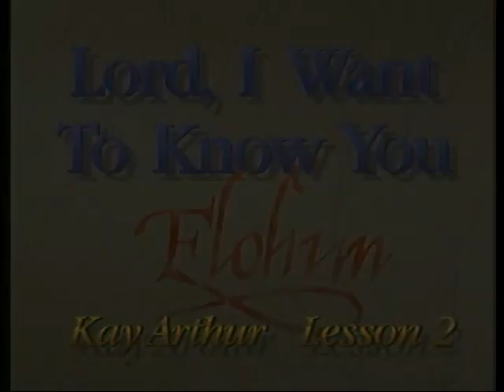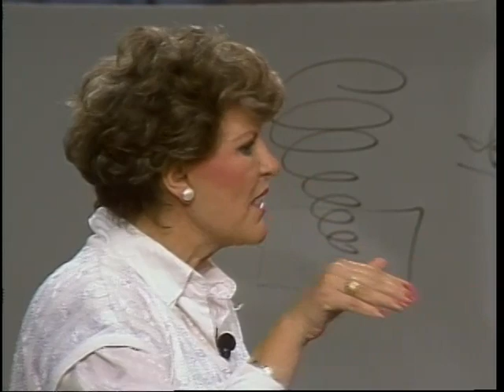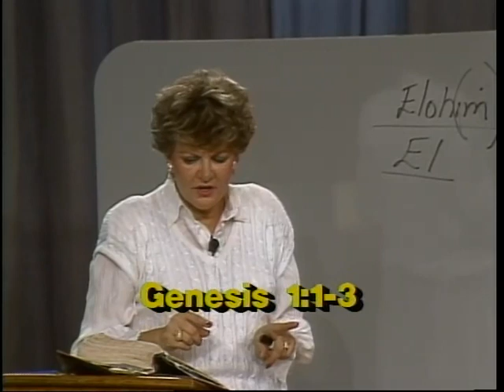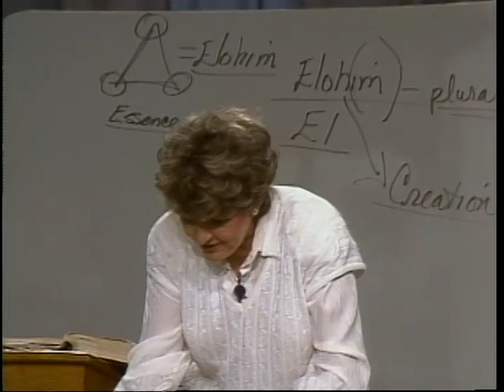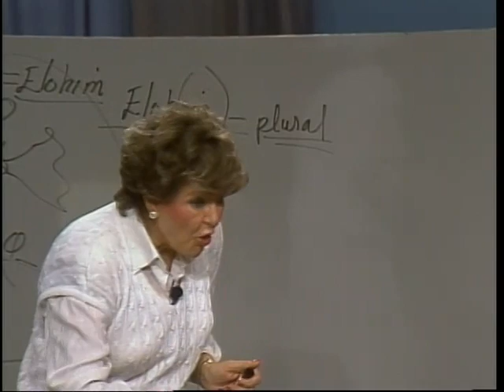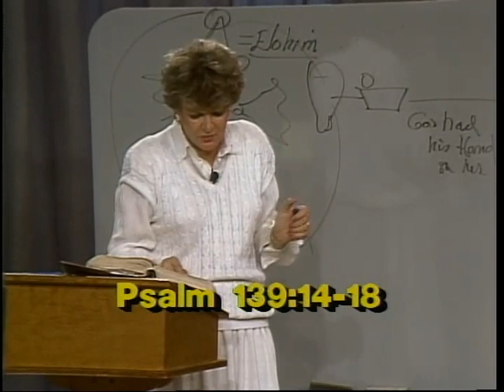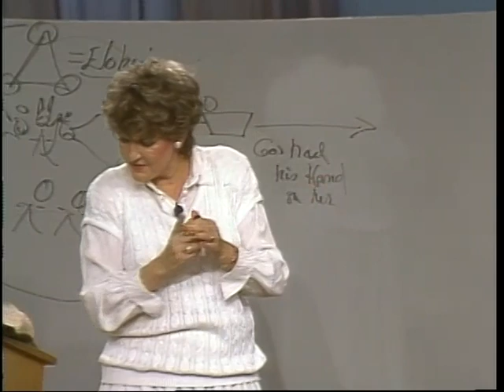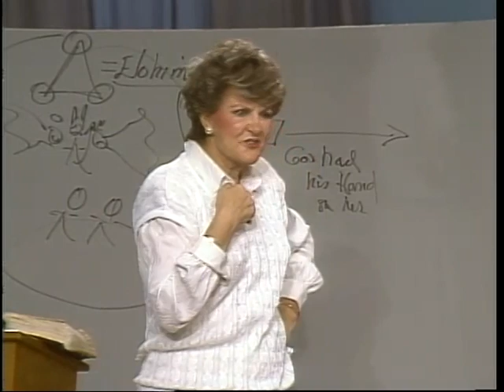Kay Arthur video 2 Elohim